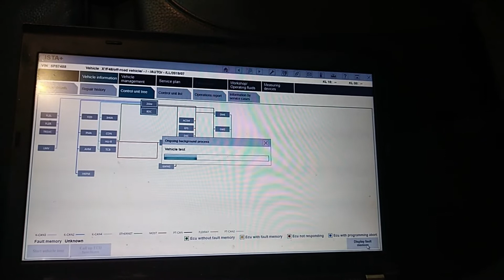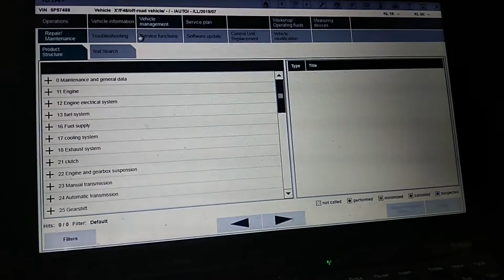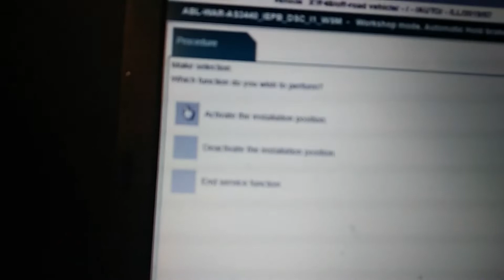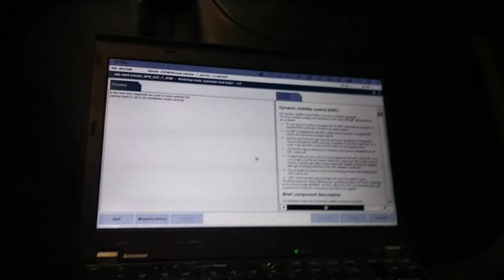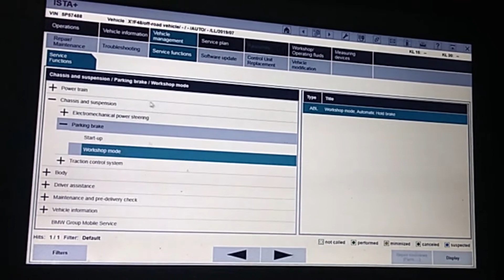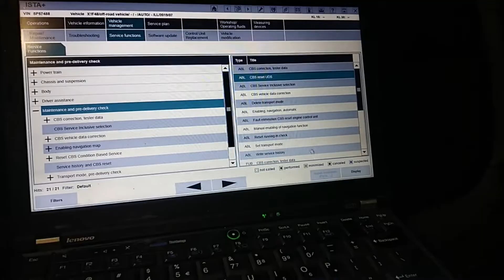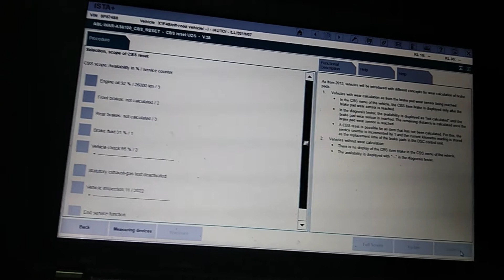BMW X1 F48, replaced rear brake pads using ISTA diagnosis.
Because the parking brake is electric, it is necessary to release the rear brake calipers with a diagnostic system.
In this case I will use the ISTA diagnosis system.